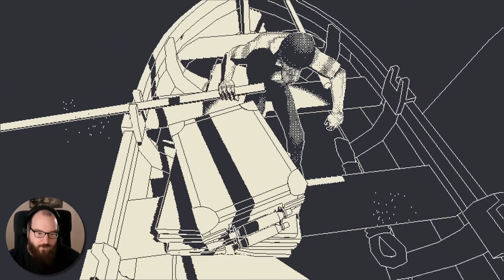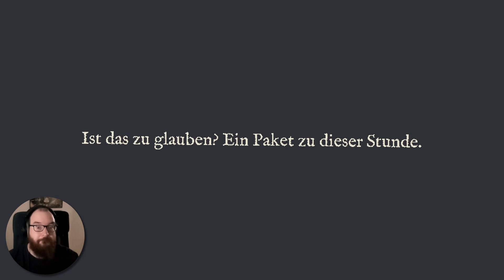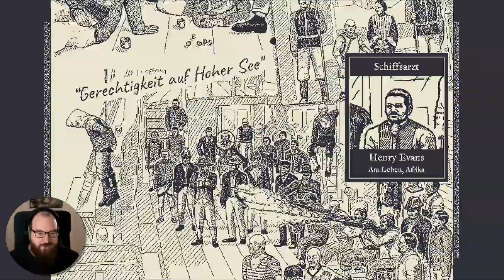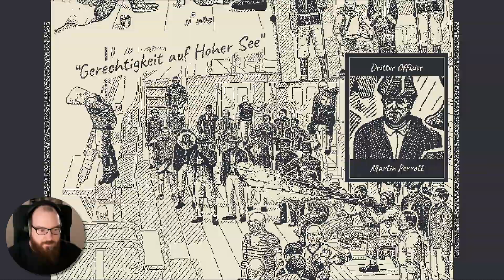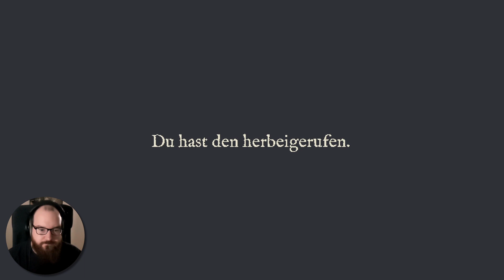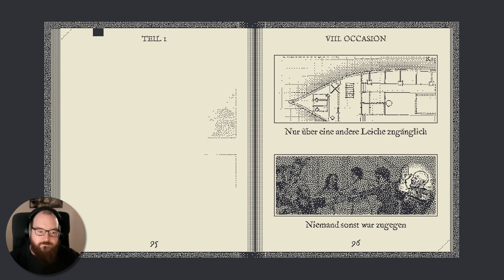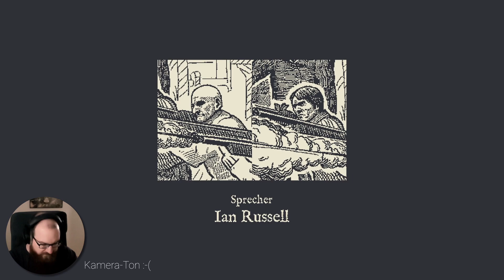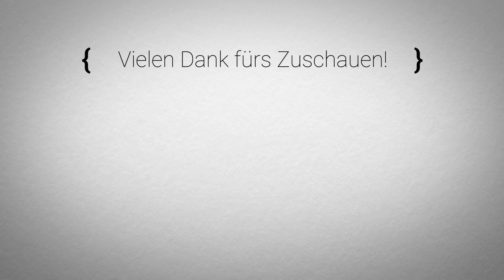⛵ Let's Play Return of the Obra Dinn #13 - VIII. Occasion *Ende*